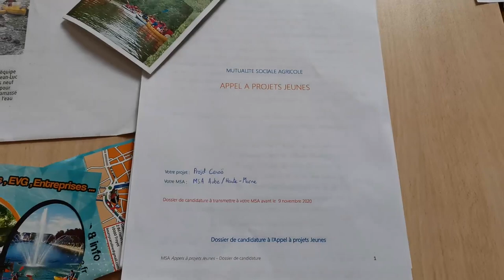Clip vidéo projet canoë MPT Bar sur Aube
14 jeunes de la MPT de Bar-sur-Aube développent un appel à projet jeunes près de la MSA
Actions autour de l'écologie, l'environnement, l'éducation, le tourisme